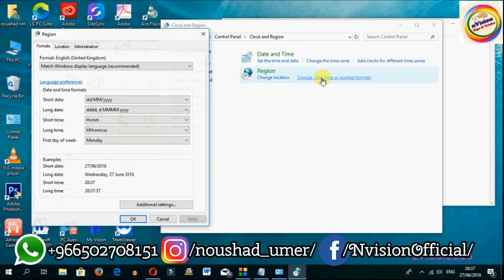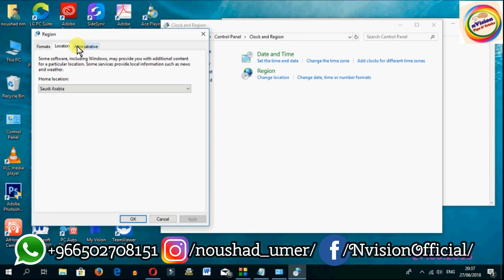How to change keyboard layout to fix problem of typing special character in Malayalam